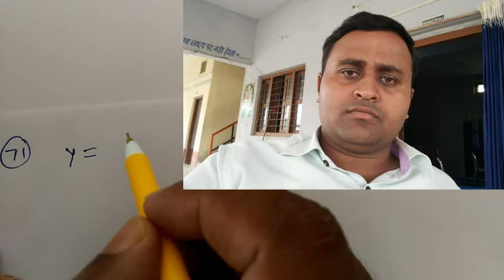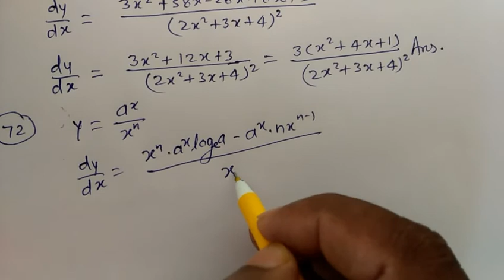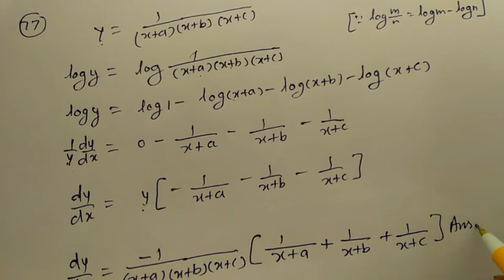Differential, Part-5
पिछले विडियो मे मैने आप लोगों को प्रश्न संख्या 61 से 70 तक बताया था और अाज मै प्रश्न संख्या 71 से 80 तक इस वि़डियों में बताया है और इसके साथ साथ मै अाप लोगों को तहे दिल से आभार व्यक्त करता हूँ कि अाप लोगो ने मेरे विडियो सोलूशन को देखा और इसका लाभ उठाया आशा करता हूँ कि आप इस विडियो को भी लाईक करेंगे।
video dekhne me apko koi problem hoti hai to app commet box me jarur bataye
Thanks